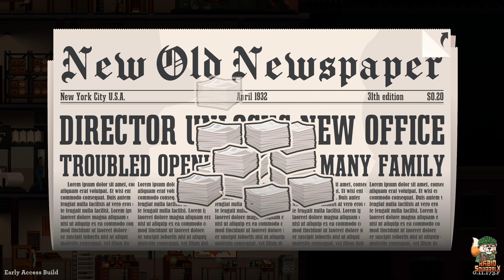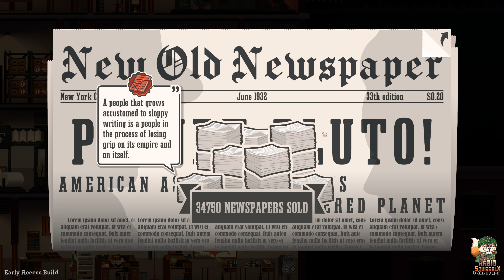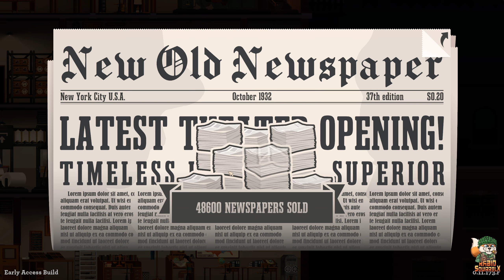News Tower - Campaign 1 - Part 6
Develop your newspaper and become New York’s new media mogul! In this tycoon, build and manage your newspaper from printer to toilet. Create your editorial line and lead your journalists through unique 1930's stories and dig out the latest scoops!